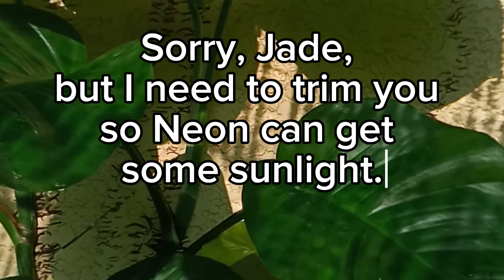I'm so sorry, Jade🙏